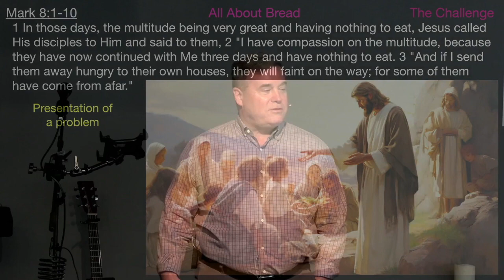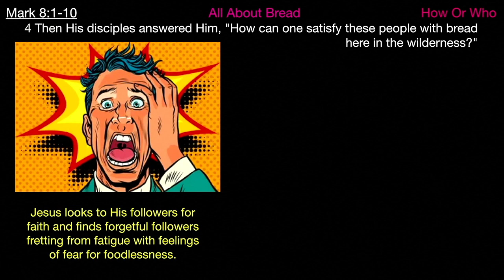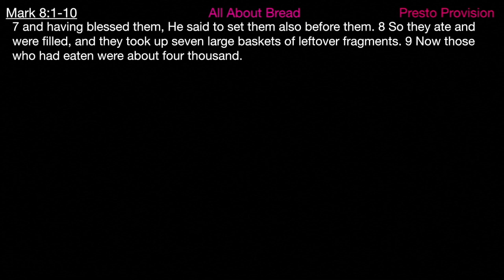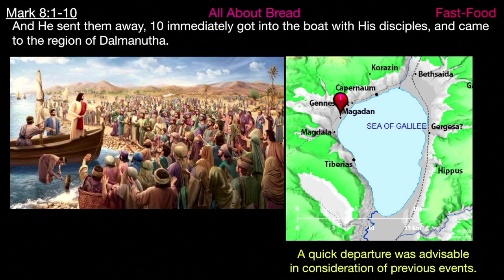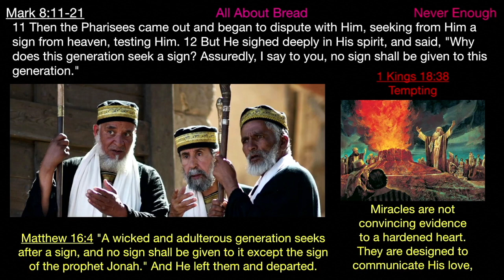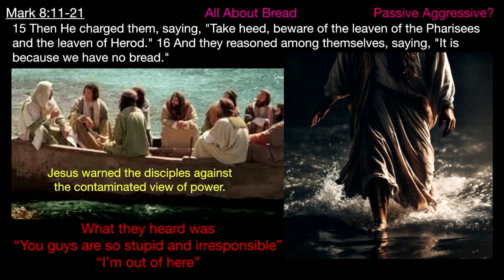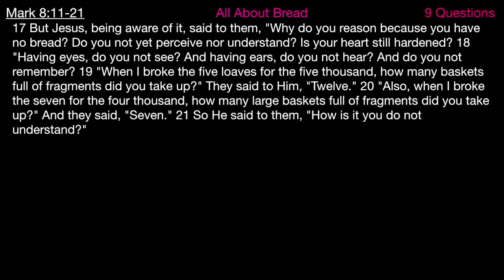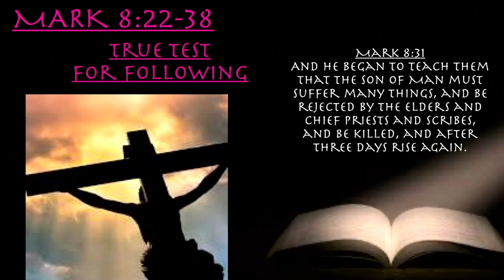** Mark 8:1-21 - All About Bread? ** | Grace Bible Fellowship Monmouth County | Sermons